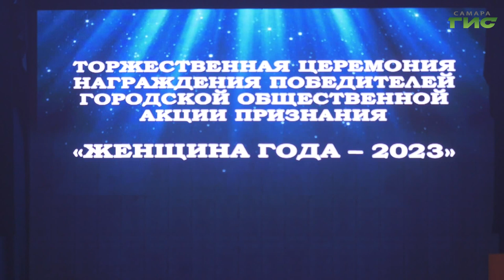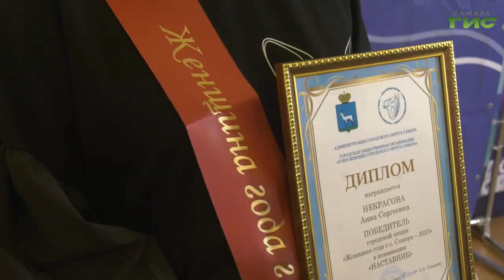В Самаре подвели итоги ежегодной акции "Женщина года-2023"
Они не боятся трудностей и вдохновляют своим примером других. В Самаре подвели итоги акции "Женщина года-2023". Церемония награждения прошла в доме культуры "Заря". Лауреатов выбирали в 7-ми номинациях. Это работники сферы образования, здравоохранения, культуры и искусства, представители малого и среднего бизнеса. Ксения Баканова продолжит тему.